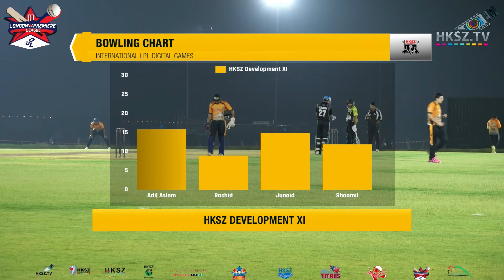HKSZ DEVELOPMENT VS DUBAI KNIGHTS 2ND INNINGS 10 JUNE 2022